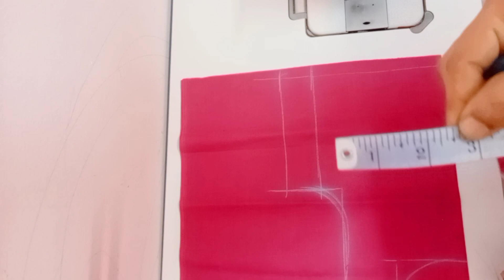how to cutting&stitch boat neck& prince cut & Puff sleeves Blouse